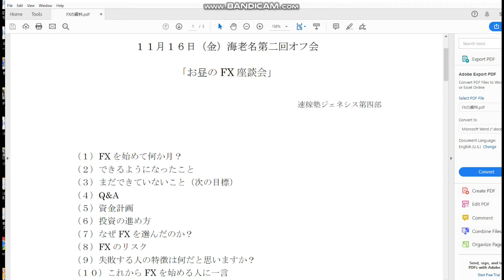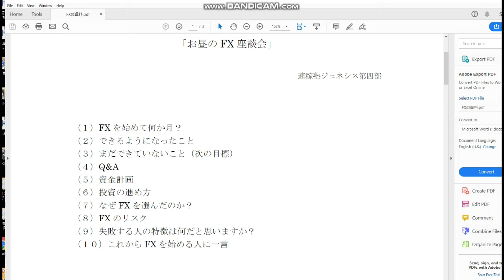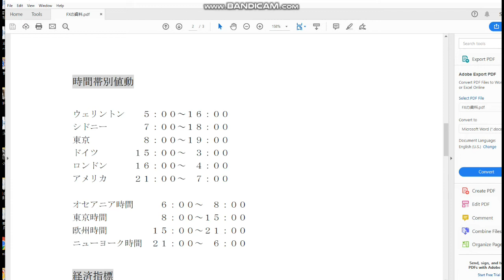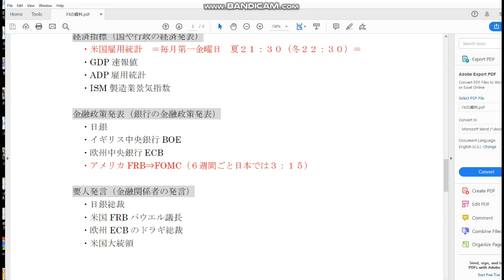【FX】PDF前編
「件名：速稼塾2019（あなたのお名前）」
2018年版/速稼塾にご参加のみなさまへお知らせ。

knight rider
knight rider indicatorシグナル音設定
knightrider torrent
knightrider
knightrider indicator
knightrider street
knightrider ringtone